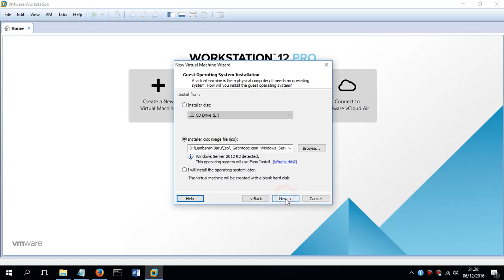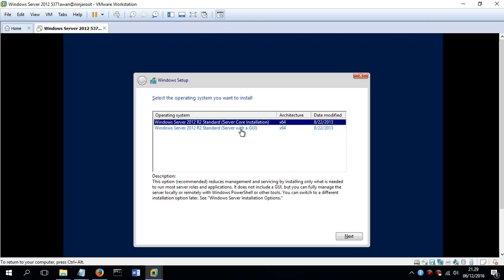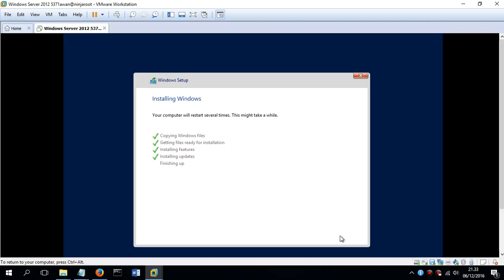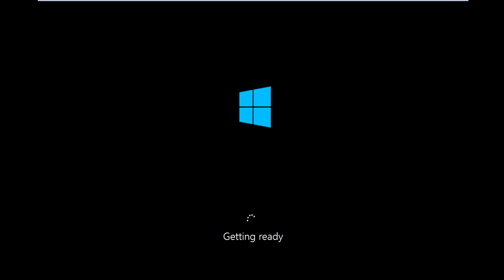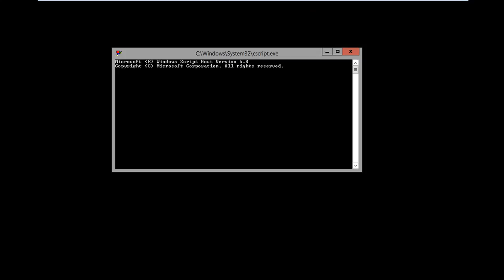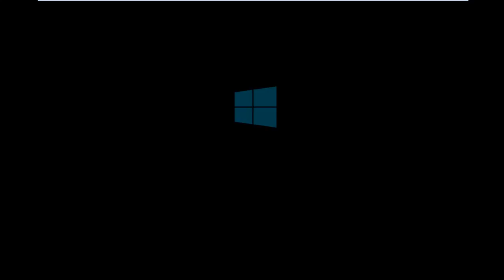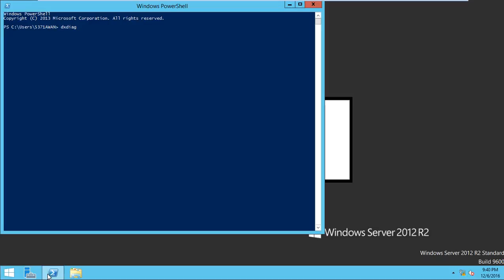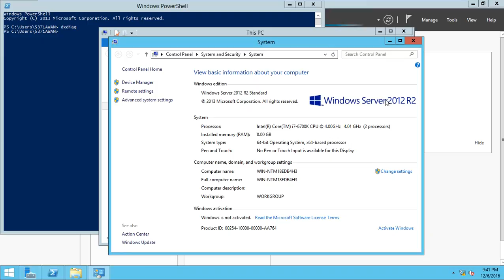Instalasi Windows Server 2012 R2